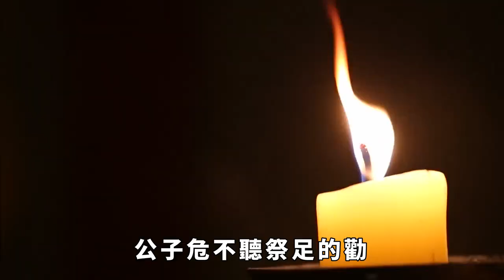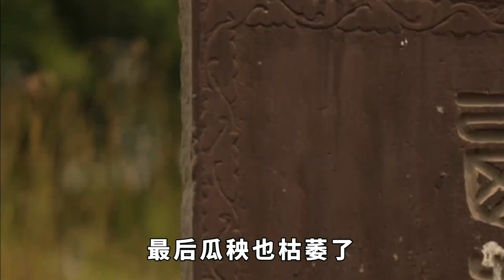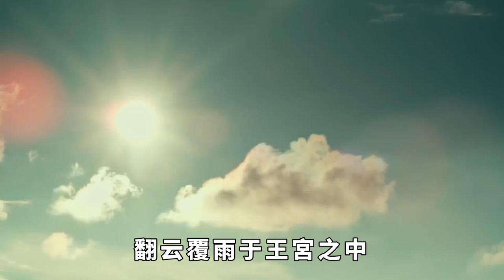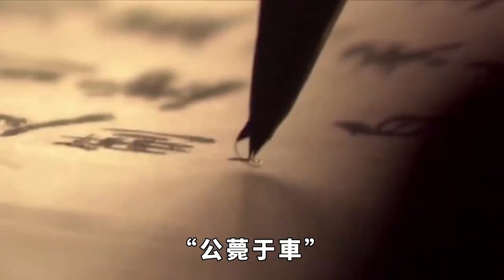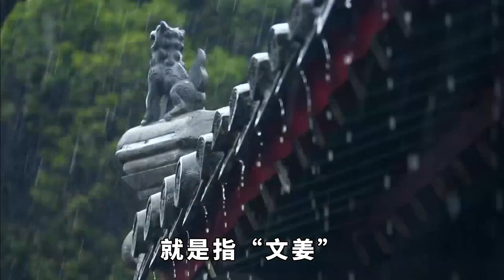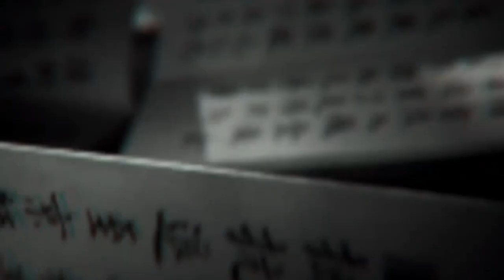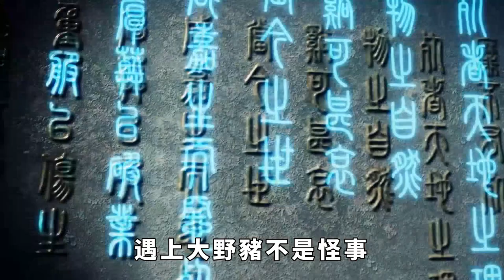齐襄公兄妹畸形的七年之恋，被发现后杀掉妹夫【玲玲講史】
齊桓公的「尊王攘夷」可以說是前無古人，一舉成為天下諸侯霸主。但其實，齊桓公之前的齊國更為精彩，即齊襄公的「精彩故事」，也讓齊桓公得以爭奪王位，最後成為第一個中原霸主。齊襄公在歷史上是以荒淫無度而出名，其中最出名的兩件事是與親妹妹亂倫和公然霸占屬下妻子。齊襄公何許人也？齊國第十四任國君，歷史給他的評論大部分都是貶的，事實上齊襄公確實荒唐，他記仇、荒淫、甚至是男女通吃。 請注意，本影片是專注於講解社會新聞和奇聞異事，完全符合YouTube社群準則。